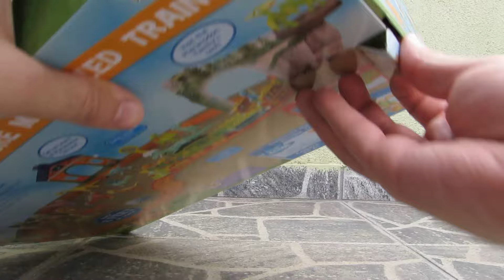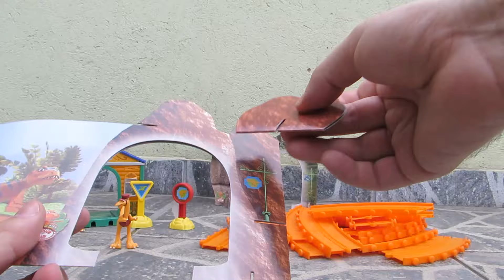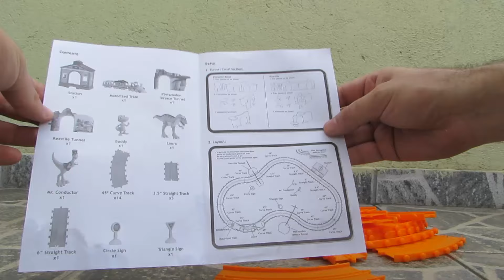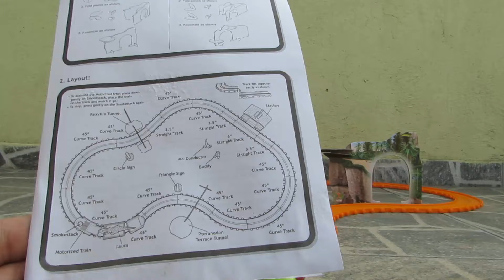Dinotrem - Dino Trem - Dinotren - Dinosaur Train Set Motorized Train Set Dino Track Adventure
Termos: Dinossauros - Dino Track Adventure Set Dinosaur Train Buddy Laura Mr Conductor Tomy - Dinossaurs - Dinosaurios . 恐龍 - 恐龙 - динозавры - dinosaurier - dinosaures - 恐竜 - カート - kund - panier - Voiture - good - vagn - Bil - Coche - set - Jurassic park toys - корзина - Camaro - Игрушка - Mundo - Bom - carros - Dinossaurs toys . O bom dinossauro - dino Crazy Dinosaur Family the box: Jurassic Park toys! Dinosaurs, Action Figures, Vehicles - Toy Playset Review – гровой набор серии Парк динозавров-3D реальность Dino Mundi - mundo dos dinossauros - jurassic adventures - aventura - Jurassic World - montagem - montando - assembly - abrindo - review - open - opening - unboxing - caixa - Box - Приключения с динозаврами - boomerang - netflix - ride - pista montável Dino Dinosaur Train Conductor and Train Car toy unboxinb with Train vs Dino Jurassic Track Dinosaur Train Toys! - The Jim Henson Company collection motorized train station - collect dinosaur train toys - dinotrem brinquedo dinosaurtrain dinotrem dinotren Dino tren Dino train roar dinotren world

Alguns Personagens:
Bruno
Tina
Linda
Don
Senhor e Senhora Pteranodon
Senhor Condutor
Laura

Link Abrindo Ovos Surpresa DINOSSAUROS - Dinossaurs Eggs 3D - Dino Quebra Cabeça - 3-Dino - Abrindo Ovos de DINOSSAUROS :

Link Maio 2016 - Angry Birds O Filme Mcdonald's - Mclanche Feliz  Happy Meal - Completo Complete set - 14 :